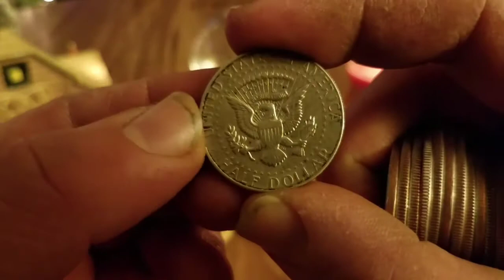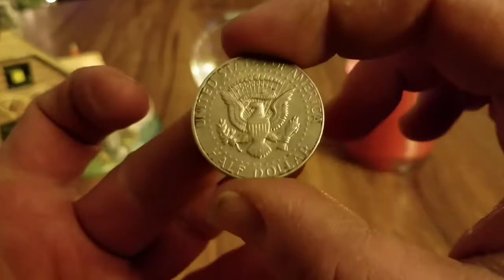Customer Wrapped Half Dollars 12-20-21 💰🗽🇺🇸